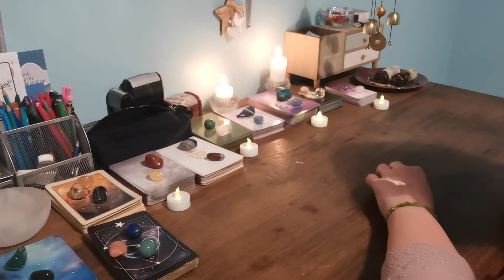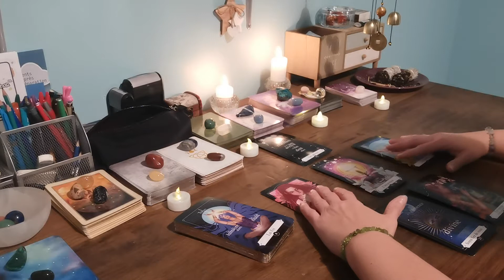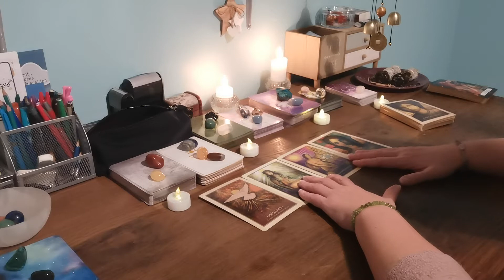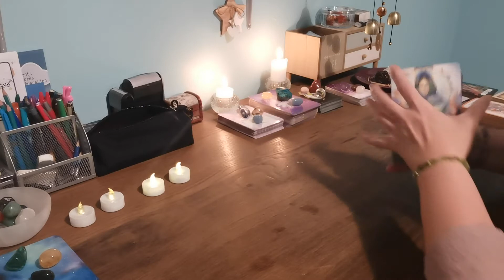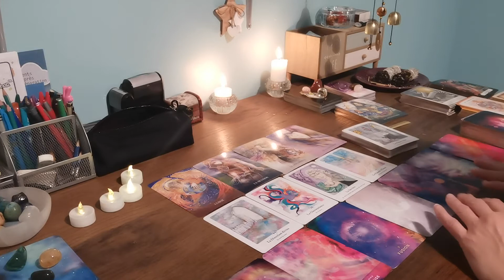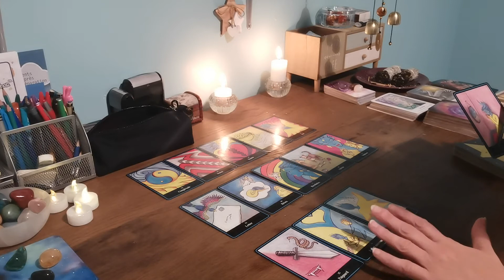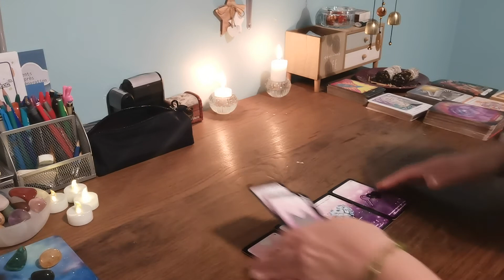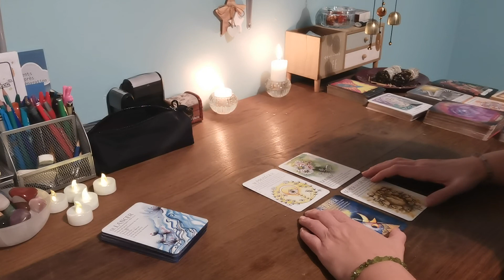FJ, AJ, AS : Guidé(e) vers un nouveau départ, après une reconnexion à elle/lui-même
Guidance sentimentale, générale et intemporelle.

Si vous êtes intéressés par une guidance personnalisée ou une autre de mes prestations :